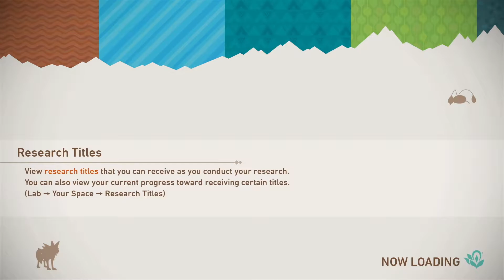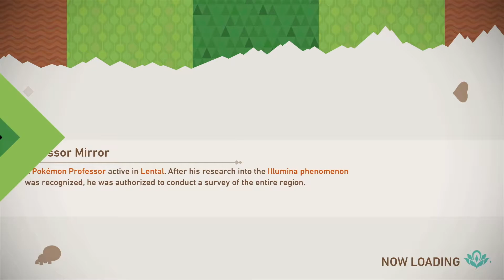New Pokemon Snap Episode 4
This is part 4 of 5 in this episodic series for New Pokemon Snap.